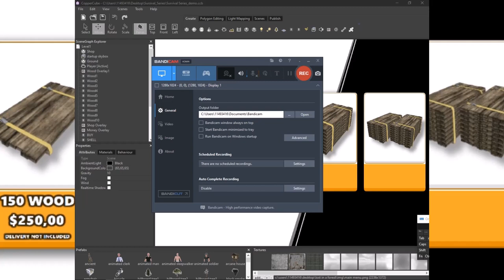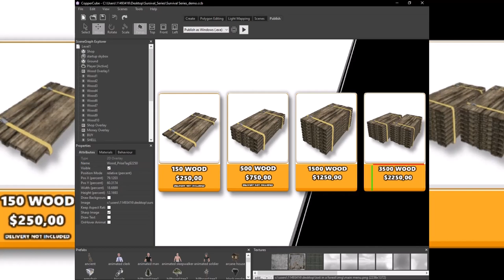COPPER CUBE 6 | UI NAME TAGS / PRISE LIST IN STORE PURCHASE / CATEGORIES GAME DEMO PROJECT.